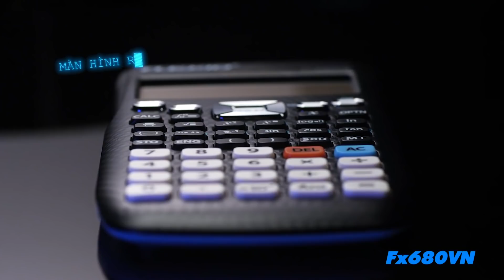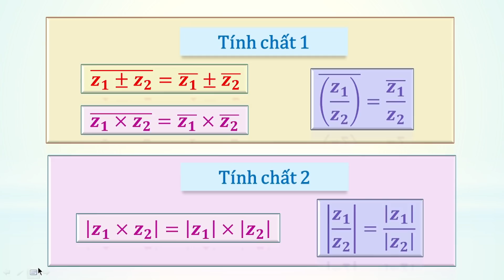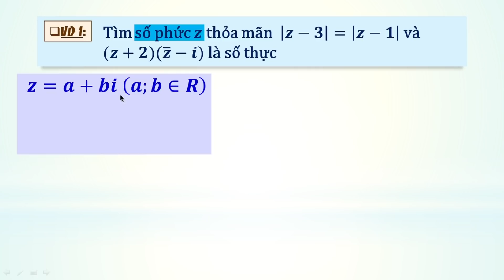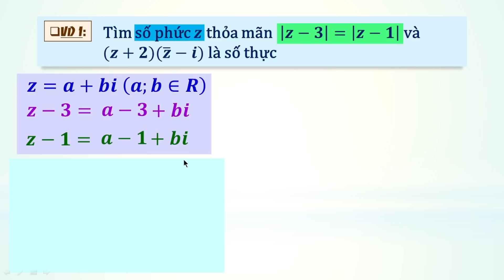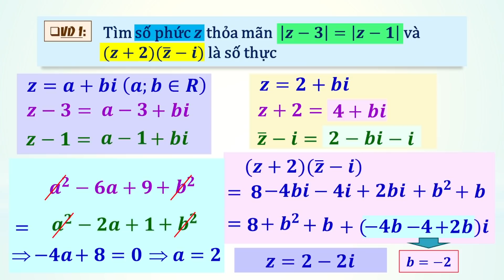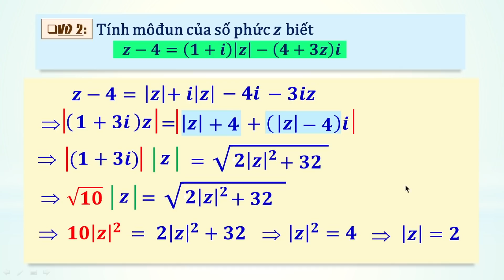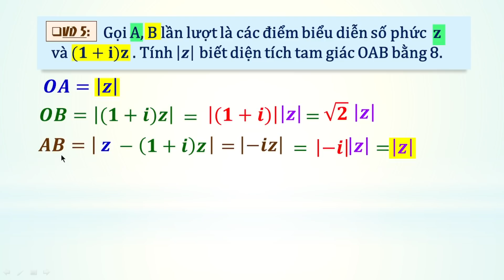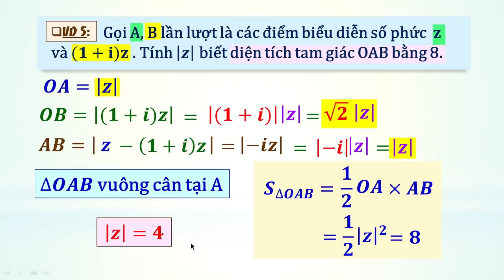[ÔN THI THPT QUỐC GIA 2021] MÔN TOÁN: Chuyên đề 8: Số phức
Chương trình hướng dẫn học sinh làm bài thi môn Toán, kỳ thi THPT quốc gia 2021. Buổi hướng dẫn do Thầy Trần Văn Toàn – Tổ trưởng tổ Toán, Trường THPT Marie Curie TP.HCM thực hiện. Chương trình được phát trên các kênh thanhnien.vn, Facebook.com/thanhnien và YouTube Thanh Niên.

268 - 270 Nguyễn Đình Chiểu, Phường Võ Thị Sáu, Q.3, TP HCM